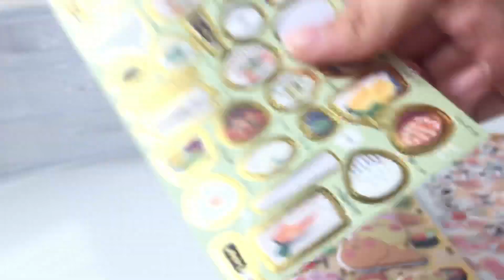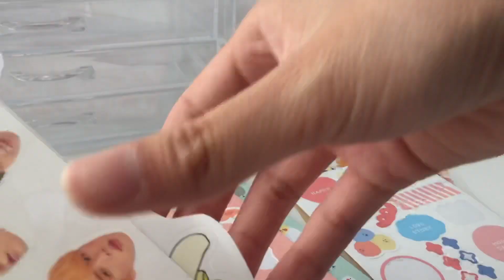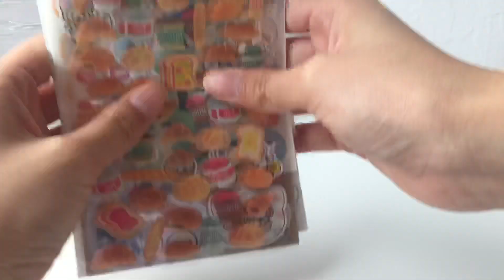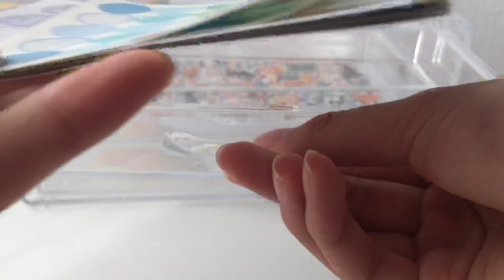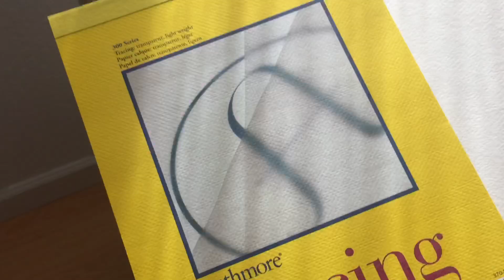organizing my stationery 🍰✨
organizers:
daiso - sticker flake container, color pencil + pen holder, small washi tape holder + big washi tape tray, diagonal pen holder
marshalls - muji pens + mildliners container, 3 tier clear case
amazon - rolling cart

music;
fall for you - beats by con
branch - prod. lukrembo
moon - doopiano
friends - doopiano
black swan - doopiano